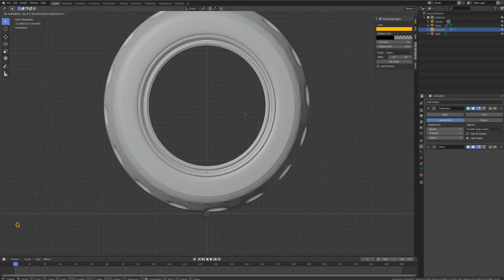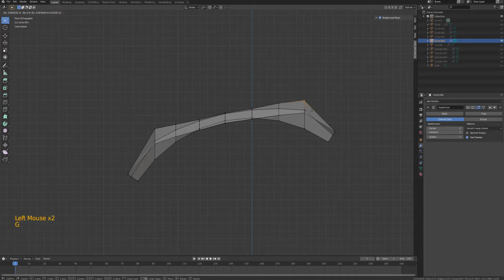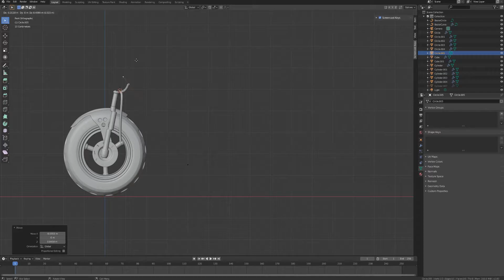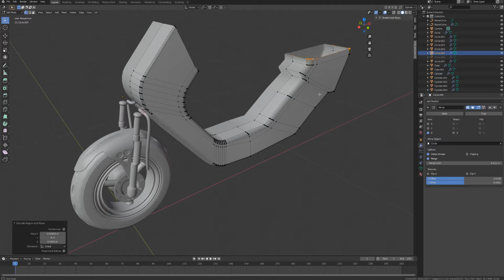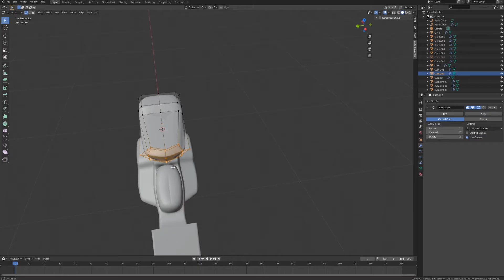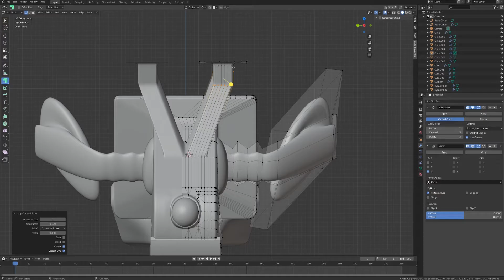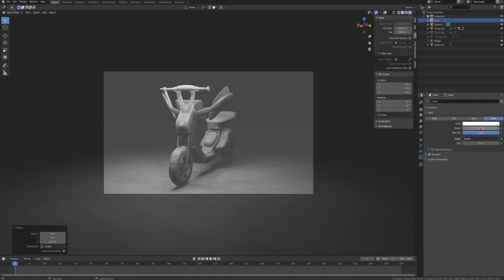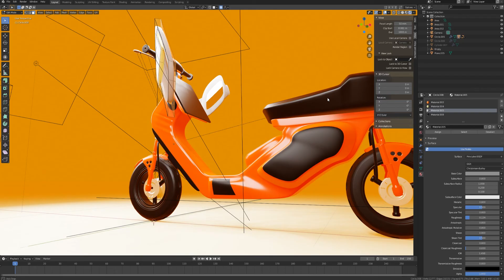Let's make a funny Scooter Blender 2.83(Timelapse)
This video is for beginners and advanced. little details.
 Do yourself a favour and slow it down so you get all the details and descriptions.

Screencast keys are even visible in the bottom left corner. You can see it all!

Thank you to Blender community and all the 3D artists who inspire each other.

Check my instagram for posts frequently.